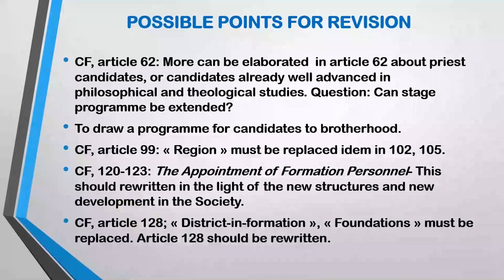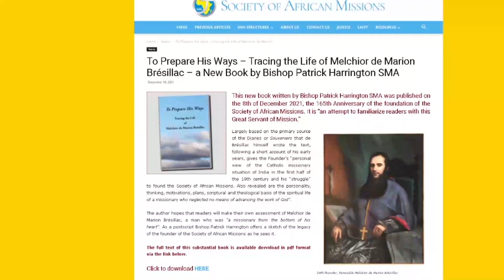Actualités Mensuelles SMA (Edition de Janvier)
00:00 Actualités Mensuelles SMA (Edition de Janvier)
00:11 Titres de l'édition
01:08 Nouvelles du Nigéria
05:54 Nouvelles de la Sierra Leone
09:15 Des nouvelles de Strasbourg
10:59 Visite canonique du P. Porcelatto et  P. Rozario aux Philippines
11:19 Visite des Ps. François de Paul et Christophe PACHUT en Sierra Leone
11:33 Etats Généraux de la Formation Initiale SMA à Abidjan
11:50 Nouveau livre de Mgr Patrick HARRINGTON, SMA
12:17 Remarques de clôture